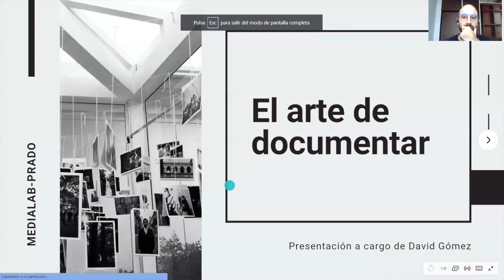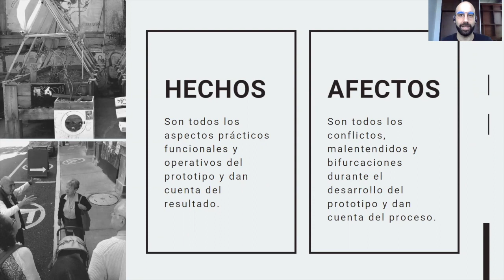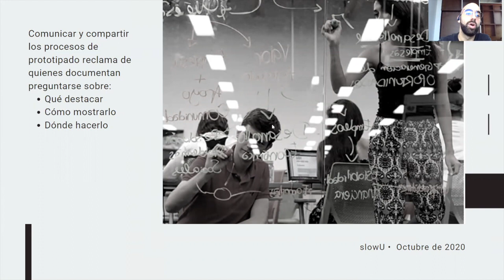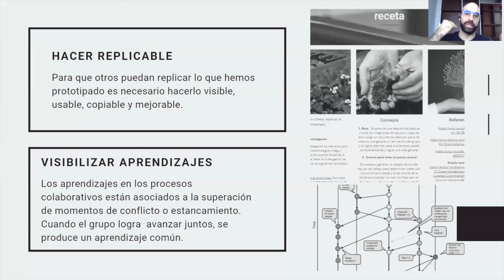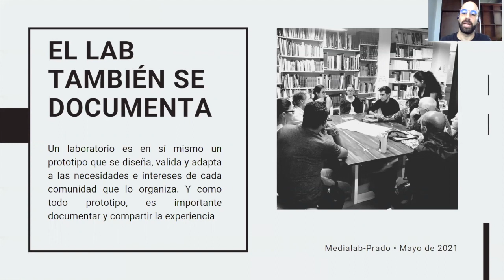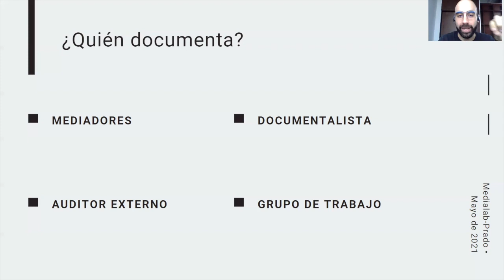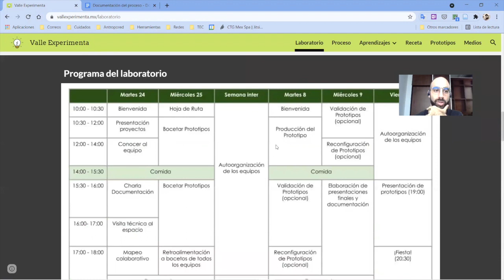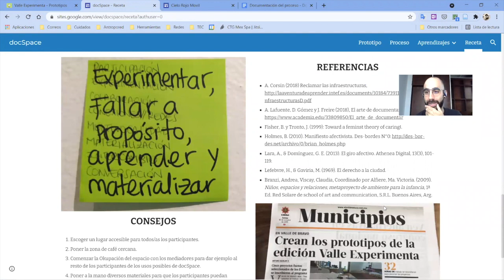Documentación del proceso y los resultados. David Gómez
En un laboratorio ciudadano se promueve la cultura libre y el conocimiento abierto. Cada proceso de prototipado es único pues reúne en torno a él a un conjunto de personas con trayectorias singulares, conocimientos, saberes y experiencias irrepetibles. Documentar es importante porque ayuda hacer colaborativo y compartido el conocimiento, y con ello a tener una visión más crítica y plural del mundo.